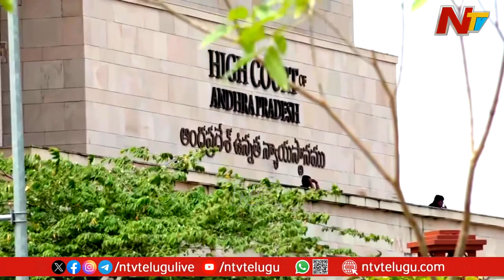తిరుమల శ్రీవారి లడ్డూ పై పొలిటికల్ రచ్చ | Tirumala laddu controversy | Ntv